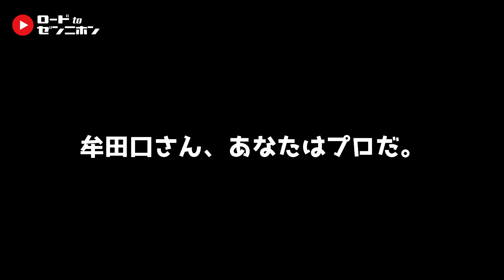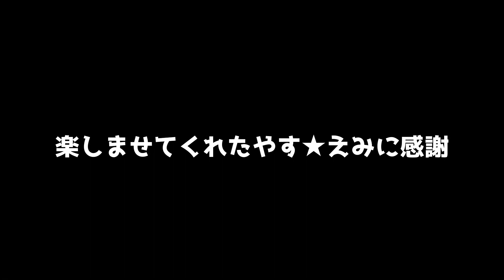04.これがツアーコーチの底力！西岡靖雄＆牟田口恵美vsバモス！わたなべ＆加藤季温｜きおんテニスパーク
やす☆えみチャンネル

きおんパークにやす☆えみチャンネルの西岡靖雄コーチと牟田口恵美コーチが来店。弟ネタでいじられる西岡コーチとしっかりものの牟田口プロとの仕上がったトークに、観戦していたバモス！わたなべが乱入し、まさかの展開に・・・

西岡靖雄

父親が校長を務める「ニックインドアテニスカレッジ(三重県)」で、プロテニス選手である弟の西岡良仁と共にテニスを始める。四日市工業高校、亜細亜大学を卒業後、ツアーテニスコーチとして活動を開始。西岡良仁のサポートとして、グランドスラムやツアーへの帯同、その他プロ選手のコーチングやヒッティング、ジュニア育成を行う。2017年4月?2018年9月まで、スペインのバルセロナにあるクラブチーム「CMC Competition」にて海外選手のコーチを務める。また、元WTAランキング2位でグランドスラムの優勝者のSvetlana Kuznetsovaのコーチの「Carlos Martinez」氏のもと、ツアーコーチング、スペインテニス、クレーコートの戦術について学ぶ。日本に帰国後、東京を拠点にツアーコーチ、及び、選手のマネージメントをメインとしたチーム「Project E.O」を立ち上げる。

‹主なコーチング・サポート歴›
西岡良仁、澤柳璃子、山外涼月、井上明里、福田詩織、Anais DEFOSSE 菊池、Margarita Gasparyan、Alina Charaeva、佐藤南帆、輿石亜佑美、坂詰姫野、吉村大生、竹内研人

‹メディア›
・YouTube「やす☆えみチャンネル」
・テニスマガジンONLINEでブログ掲載中。
・スマッシュ「部活＆体育会応援企画　テニス部Go for it」のメンバー（サポートコーチ）。
・株式会社LIFULLのスポーツ支援サイト「Sufu」にて、テニスの練習メニューやコーチング動画配信中。
牟田口恵美(元プロテニスプレイヤー)

1993年9月30日生まれ。4歳の誕生日に両親からテニスラケットをプレゼントしてもらったことをきっかけにテニスに出会う。小学6年生時に東京大会、関東大会、全国大会のタイトルを総なめにしたこと期に、中学生、高校生時代は盛田正明テニス・ファンドの奨学生として4年間支援を受け、アメリカ・フロリダにあるニックボロテリーテニスアカデミー(現IMG ACADEMY)にテニス留学をし、経験を積む。

?盛田正明テニス・ファンドを卒業後2011年5月、17歳8ヶ月でプロ転向。約3年間プロ活動に努めるが、2014年3月末に20歳の若さで現役プロを引退。2014年9月からは慶應義塾大学環境情報学部に入学し、学びを進めながらITF Women's かしわ国際テニストーナメントの大会価値を高める活動「Close to One in KASHIWA」を中心にイベント活動プロデュース、参加にも積極的に取り組む。

2018年9月慶應義塾大学環境情報学部卒業。卒業後2018年10月からは盛田正明テニス・ファンド女子担当コーチとして1年間アメリカに拠点を置き、世界のトップで戦う日本人トップジュニアの指導を行う。現在は、大前綾希子プロ(島津製作所)の指導、慶應義塾大学理工学部体育会テニス部の指導、牟田口恵美オンラインテニスレッスンを行いながら幅広くテニス界で活動をする。